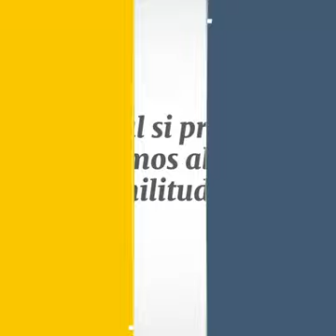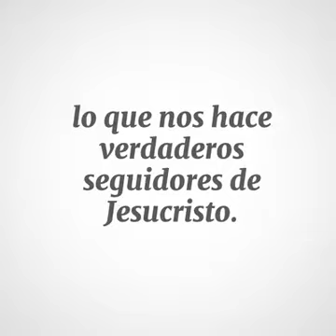6 de mayo de 2017